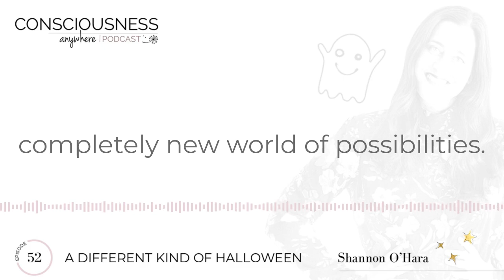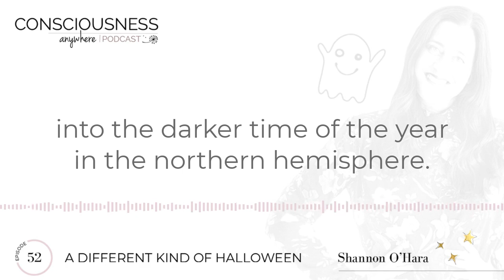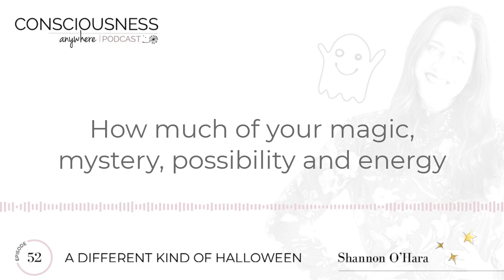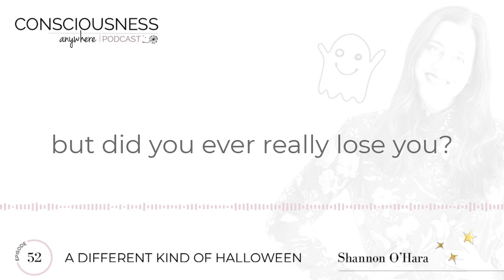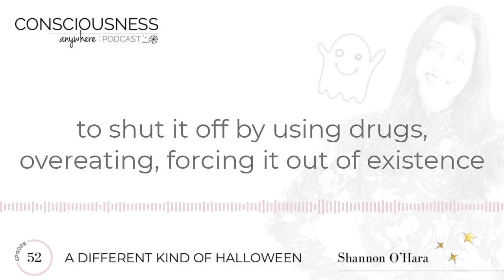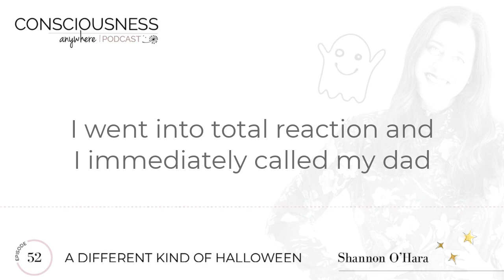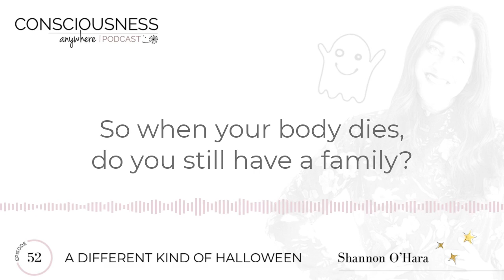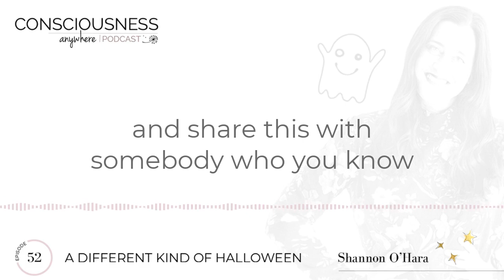E52: A Different Kind of Halloween | Consciousness Anywhere Podcast: Shannon O'Hara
These days we celebrate a lot of holidays where we no longer connect to the origins.

Embracing true ability is something Shannon knows too well, especially when it comes to Halloween. Listen to her share her story on how she embraced her natural abilities with Entities.

Today we celebrate Halloween and Dia de los Muertos with food and candy, but are we embracing the legends and origins behind these holidays? Do they need to be relevant to us in order to celebrate?

Key takeaways:

*Halloween is essentially the Talk to the Entities Holiday
*Lack of belief in the spirit world is a relatively modern phenomenon that was instituted by religion and then solidified by the religion of science
*How much of your magic, mystery, possibility and energy have you hidden in the dark so no one would judge you for it?
*Don’t refuse something that is a natural ability and capacity to you!